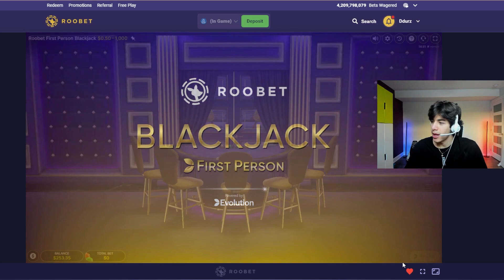FIRST PERSON BLACKJACK IS SO RIGGED!!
ddurz,ddurz gambling,las vegas,slots,Crash,roobet,stake,casino,max win,gambling,slot machine,vegas slots,slots , blackjack , crazytime